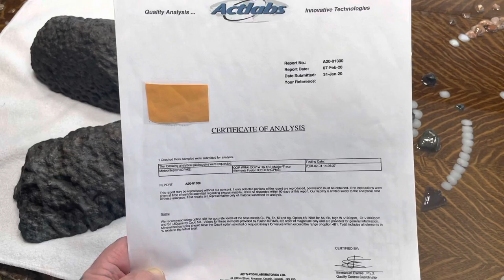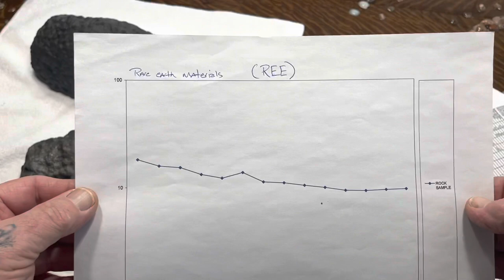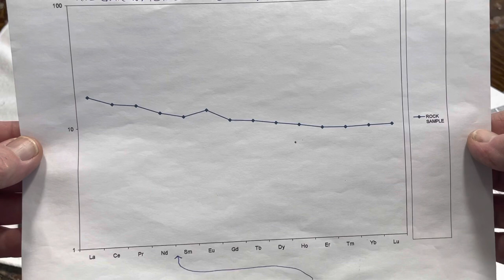Michigan meteorite waiting classification. What’s in your rock?